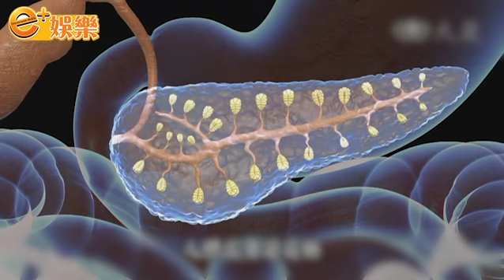秘招保健康 黎瑞恩辟穀醫胰臟瘤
上年失婚嘅黎瑞恩，睇嚟依家嘅生活都唔錯呀！除咗有好朋友鄭應南陪佢之外仲有阿女傍實，家庭樂咁噃！不過都有隱憂㗎！之唔係小恩子嘅胰臟瘤囉！
不過小恩子睇嚟搵到方法自救！想知佢點自救，睇片啦！